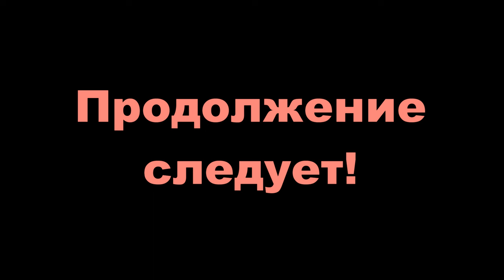Спиннинг на Неленьге. 18.09.2023. Рыбалка в хмурый день. От Омута до Лопаты. По перекатам.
После сбора грибов по плану рыбалка. Каракат ждёт нас в Павловской, так что можно и не очень торопиться, пешком идти не придётся! Река мелкая и щука не крупная. Проявил себя не крупный хариус. Но под конец дня были щуки за кг. Иногда были и сходы))). Мелочь целовали и отпускали. Как только не соблюдали закон Палыча, были наказаны долгим безклёвием! Всем добра! Соблюдайте законы!